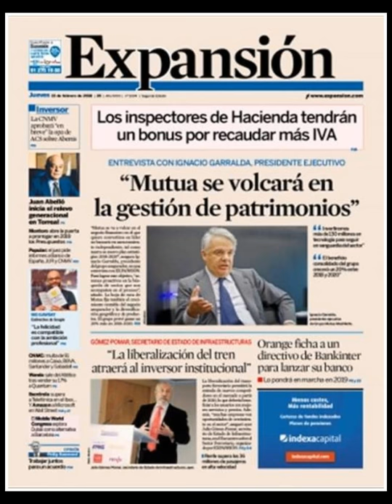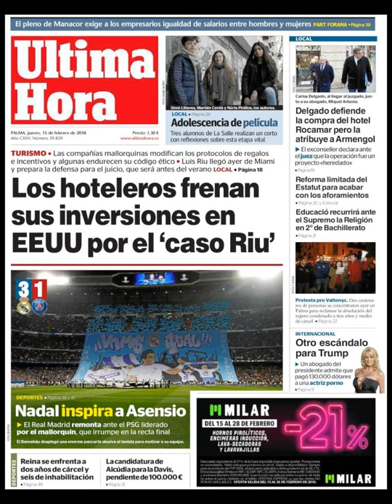Noticias Jueves 15 Febrero 2018 Portadas Titulares Diarios Periódicos España Spain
¿Que le Parecio este día?